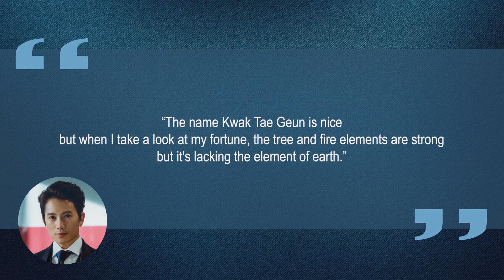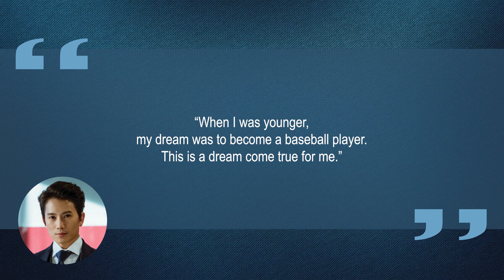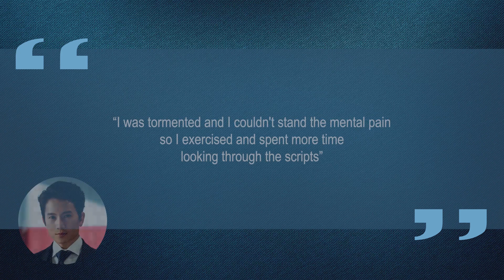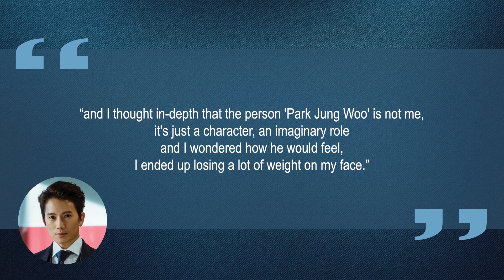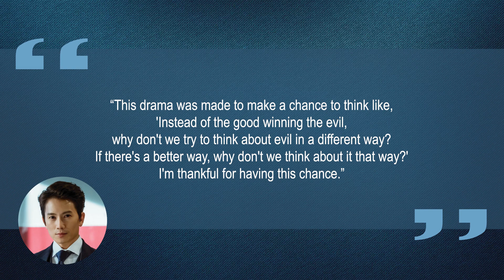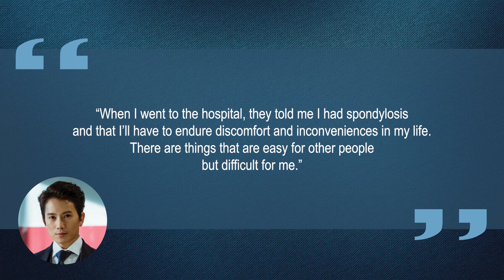10 Things You Didn't Know About Ji Sung (지성) | Star Fun Facts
Some things you probably didn't know about Ji Sung (지성)